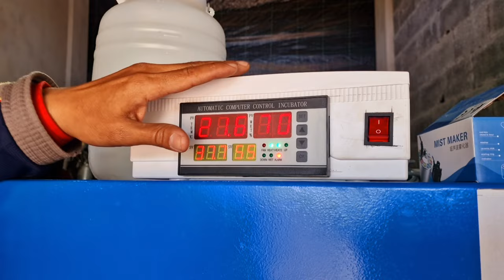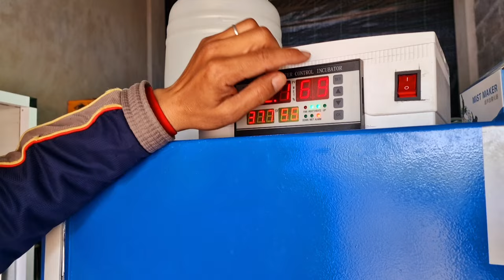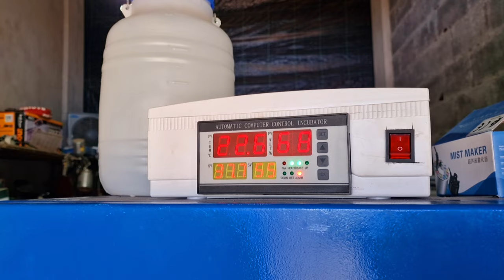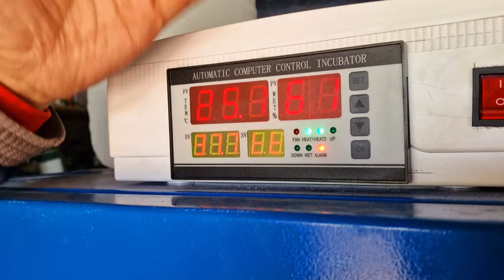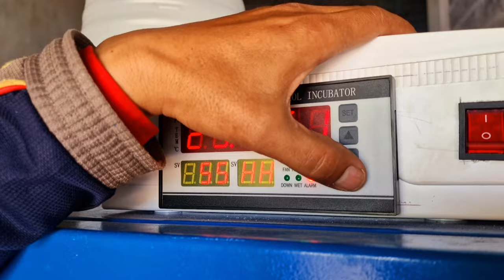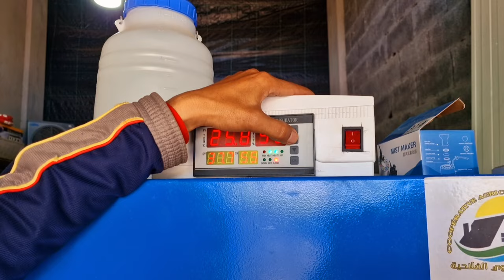صناعة فقاسات البيض - شرح مفصل عن كيفية استعمال فقاسة من اطارة ثلاجة لأول مرة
تحية طيبة لكل متابعي قناة دواجن أبو علي الأوفياء جمعنا الله وإياكم تحت رحمته وعفوه ومغفرته
تحدثنا في هذه الحلقة عن كيفية التعامل مع الفقاسة لأول مرة
وهذه معلومات مهمة تهم المبتدأ
فرجة ممتعة
تذكر دائما أن الفكرة هي المشروع والعمل الجاد هو سر نجاحه, أما سر استمراريته ونموه فهو التخطيط المسبق وتنسيق الاهداف. لا تنسى التعليق في الأسفل للسؤال أو اغناء المحتوى
تشاهدون أيضا على قناتنا
@No1 IDEAS
@القناة الزراعية المغربية
​ @طريقك للنجاح
​ @Android Basha | أندرويد باشا
​ @تربية الغنم في اسبانيا Abdelmoula
​ @اسرار الزراعةAgricultural secrets
​ @يوميات مزارع - Muzari3

صندوق البريد
CHEMLAOUI ABDELJALIL BOITE POSTALE PM N53 KENITRA CD MAROC
صفحتنا على موقع
فكونتاكتي VK.com